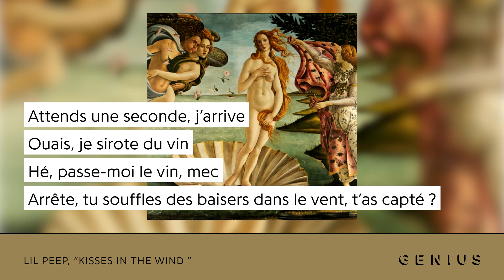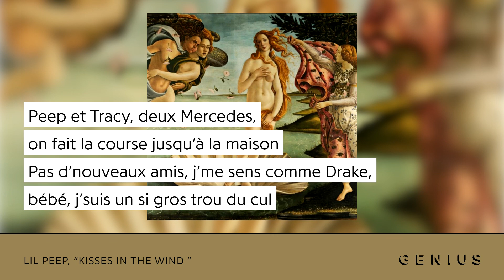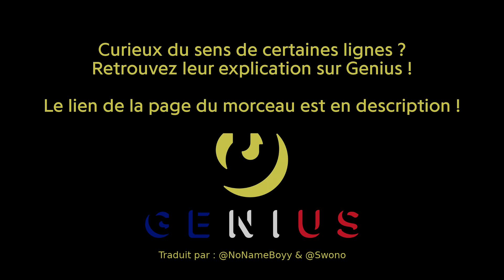Lil Peep - kisses in the wind ft. Lil Tracy | Traduction française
Comptes Genius des traducteurs : @NoNameBoyy & @Swono

Vidéo éditée et montée par : @NoNameBoyy

Lil Peep